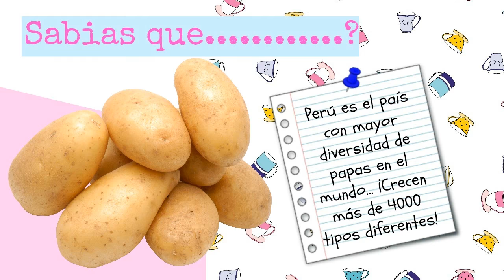♥ COMO CORTO MI CABELLO /Belita ♥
Belita.FashionDIY91